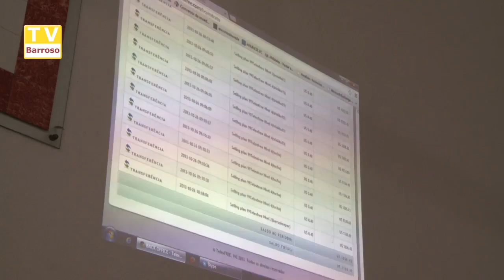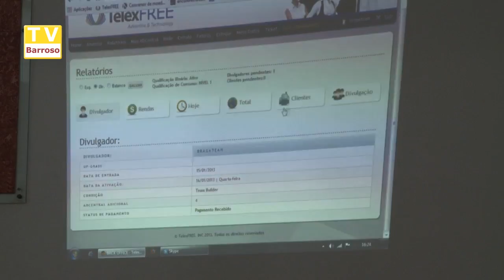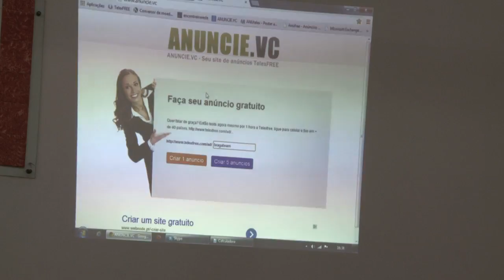telexfree_chaves_13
Reportagens